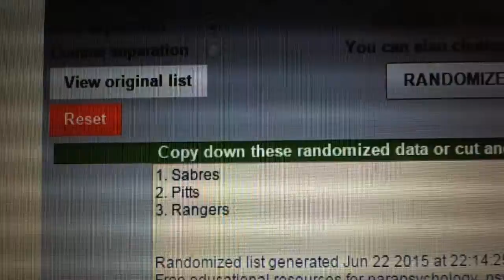C&C #4886 Multi Randoms